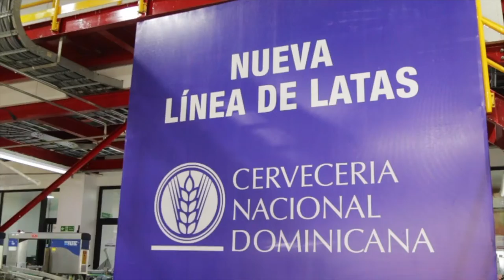¡Nos encaminamos hacia la reactivación económica de nuestro país!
RepúblicaDominicana necesita hoy más que nunca de todo nuestro apoyo a través de acciones que aporten a su desarrollo económico, por eso, aplaudimos con entusiasmo la iniciativa de @cerveceriadom, de inaugurar una moderna línea de latas, con una importante inversión que genera más empleos para acelerar la recuperación económica.

Nuestro compromiso seguirá siendo fomentar las inversiones💰 que nos muevan por el camino de la reactivación económica y despierten el encadenamiento productivo para juntos salir hacia adelante.